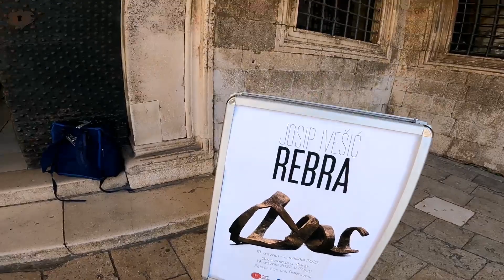DUBROVNIK OLD TOWN | KING SERVA